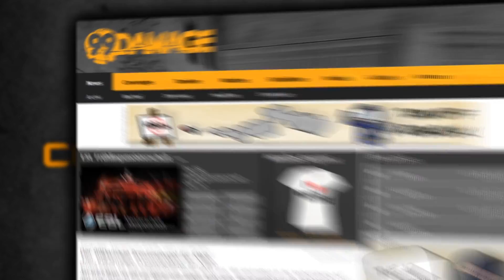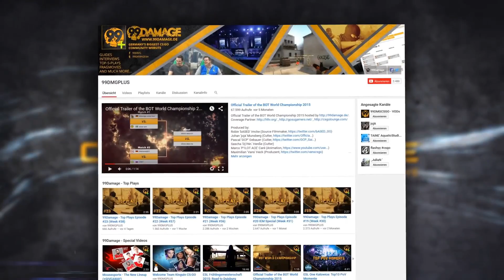BIG vs. Flipsid3 Tactics - ESL One Cologne 2017 EU Closed Qualifier - Teil 2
Die ESL One Cologne als bestes Counter-Strike: Global Offensive Event zu betiteln, ist keine Seltenheit. Obwohl die Station Köln dieses Jahr kein Major sein wird, lässt das bisherige Lineup kaum Wünsche offen. Sogar der Traum von einem deutschen Team vor heimischem Publikum ist für BIG noch möglich.